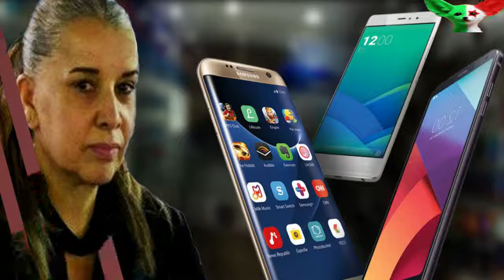Les prix des smartphones vont connaître une flambée à partir du mois de janvier prochain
Algérie : Les prix des smartphones vont flamber à partir de janvier

Les prix des smartphones vont connaître une flambée à partir du mois de janvier prochain. C’est une des répercutions directes de la décision prise par le ministère de l’Industrie et des Mines de geler l’activité de montages des Smartphones en Algérie.

L’information a été donné ce samedi par Ennahar TV, qui cite une source interne du département de Djamila Tamazirt. Ainsi, le ministère de l’Industrie et des Mines motive sa décision, qui entrera en vigueur dès le 1er janvier prochain, par le fait que les importations en SKD des équipements nécessaires à l’assemblage des smartphones n’engendrent « aucune valeur ajoutée sur l’économie nationale ».

Il faut rappeler qu’un grand nombre de téléphones proposés par les marques algériennes sont montés en Algérie, à travers des partenariats avec des marques étrangères. Cela concerne les marques les plus connues, à l'image de Condor, Huawei, Iris.

L’activité de montage et d’assemblage de smartphone a connu une grande embellie financière durant les cinq dernières années, notamment après le lancement de la 3G et par la suite la 4G. Les gouvernements précédents avaient exigé aux opérateurs économiques nationaux et étrangers d’investir en « intra-muros » pour développer ce secteur.

Les investisseurs nationaux et étrangers ayant consenti beaucoup d’efforts pour développer ce segment vont se confronter à cette décision brutale prise par le gouvernement. Selon certains observateurs, cette décision révèle  également l’absence complète de vision à long terme de l’économie nationale.